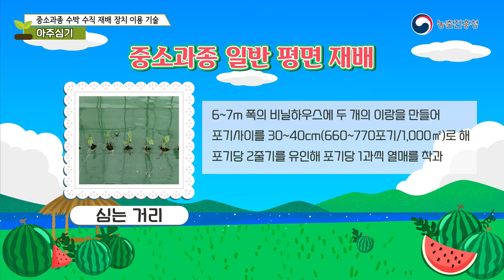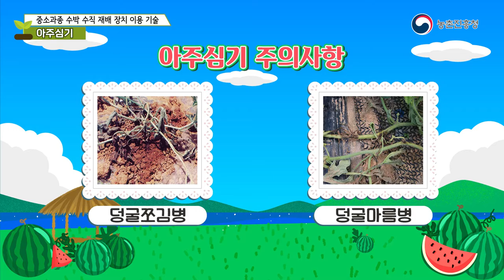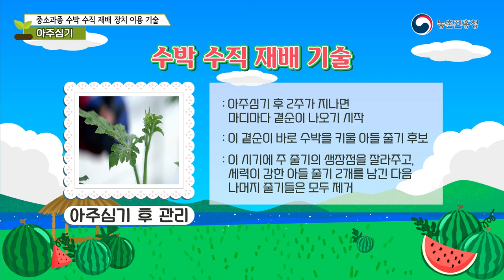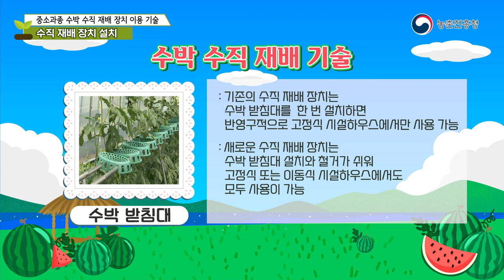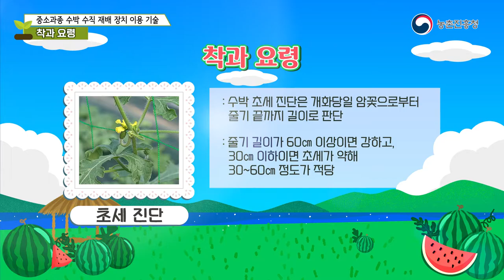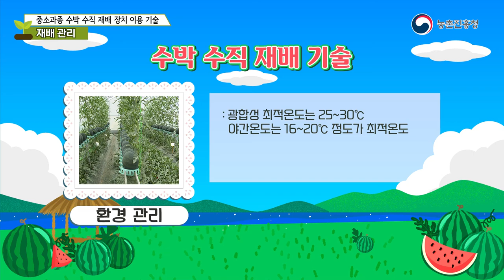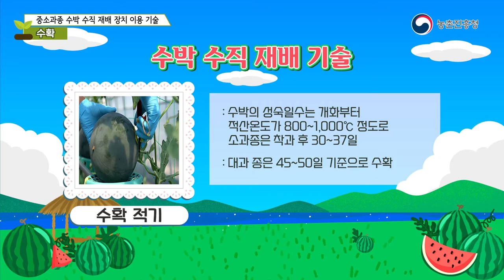El método de cultivo vertical de sandía (Corea) 한국의 수박 수직재배 스페인어 버젼